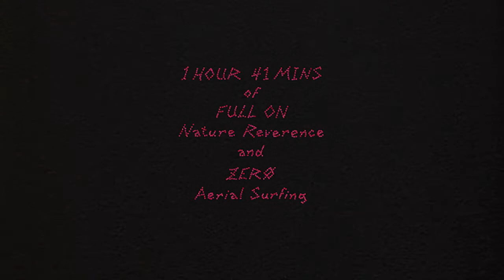Temporal Collections | Official Trailer | HD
Temporal Collections is available digitally: 11/2

Hailed as a masterpiece, a work of art, Temporal Collections by Ryan Thomas (Psychic Migrations, The Bruce Movie) is a visually poetic union of surfing and nature reverence that defies surf film genre norms. It's 1 hour 41 minutes of timeless surfing on a wide variety of boards, in a cinematic portrayal that oscillates between mesmerizing and electric; blurs the lines of gritty and polished; and intertwines linear and nonlinear constructs.

Music Featured: Carson McWhirter, Three Palms, New Caledonia Motor Works, The Ecstasy of Gold, Chant Ohs, and Bobby Birdman.